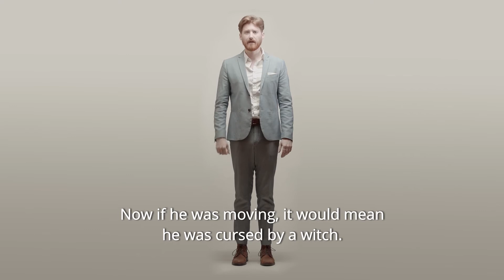MEAT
Learn the secrets behind MEAT in the science show your mother calls... unsettling.